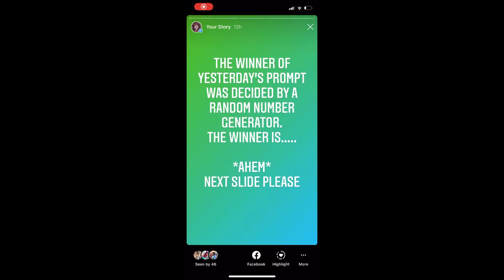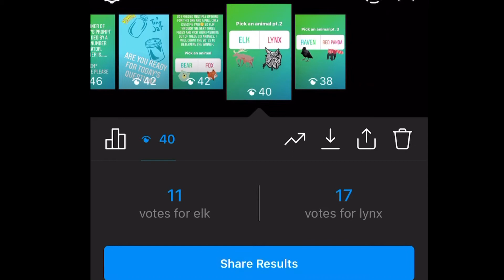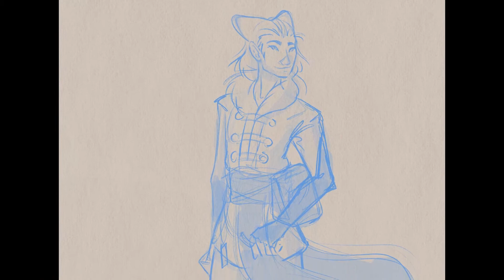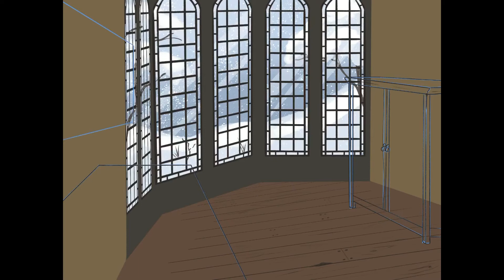A Good Ol' Character Design | Instagram Followers Voted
I know it's been forever since I have uploaded a video. I can't promise regularity at the moment since there are several health issues in my family that take priority right now, but I can tell you it feels good to be making some videos for you again.